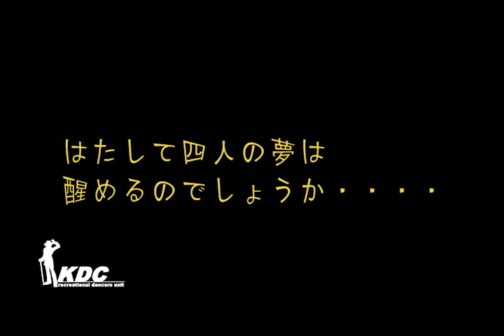ジュエルショーケース２０１１PV_L 01.f4v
来月5月１５日に行われる佐久市のダンスクラブKDCの本公演、ジュエルショーケース２０１１のプロモーション映像です。